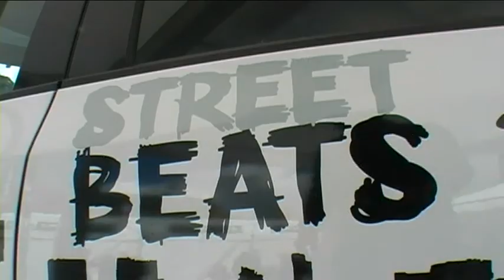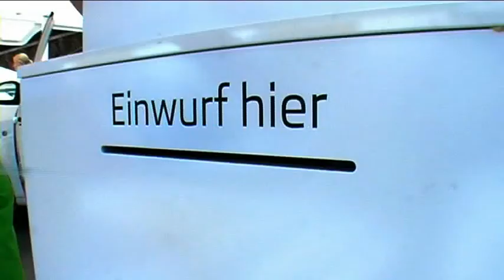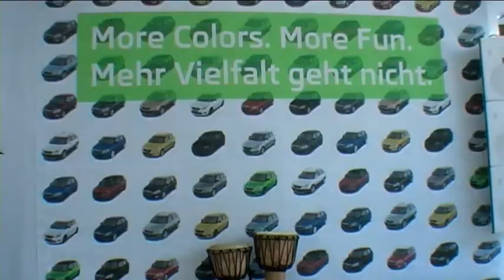SKODA StreatBeats 2011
SKODA StreetBeats Hamburg Cyclassics 2011 Eventfilm